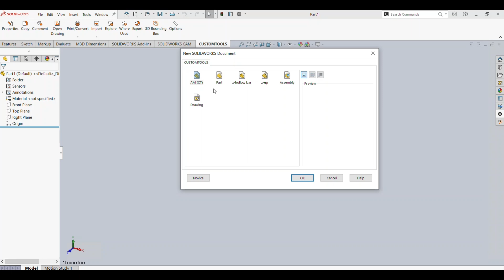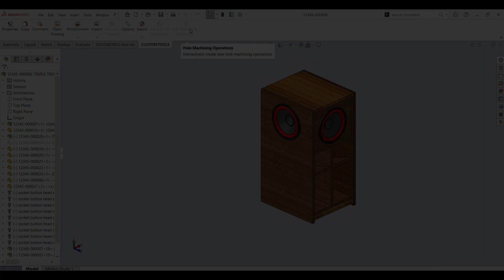Reset command manager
Sometimes unexpected performance and stability issues occur in SOLIDWORKS when starting the CUSTOMTOOLS features, and all the icons in the CUSTOMTOOLS Toolbar in SOLIDWORKS are replaced by some others or show unknown icons. In this video, I show how to reset CUSTOMTOOLS command manager to solve this issue.